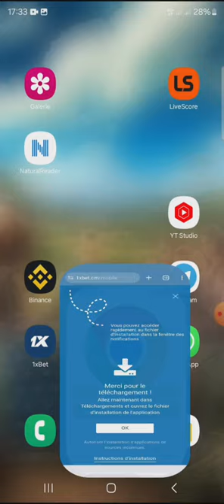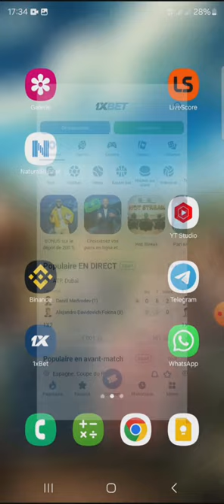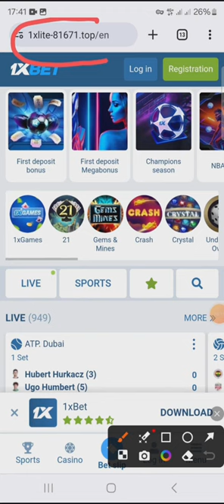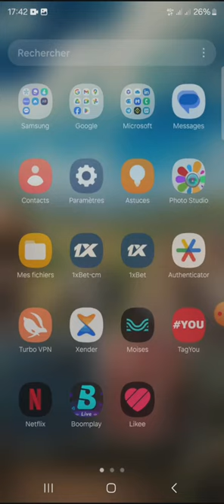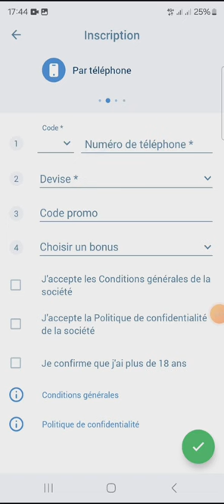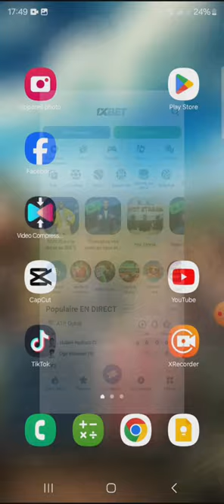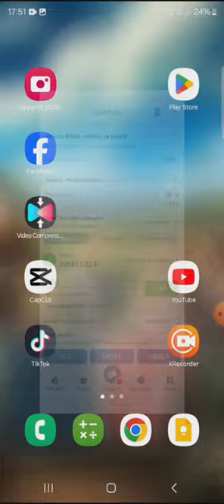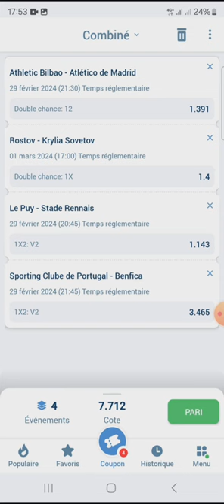COMMENT AVOIR DEUX APPLICATIONS 1XBET DANS LE MÊME TÉLÉPHONE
comment gagner sur 1xbet 2024 et gagner aux paris sportifs. donc faille 1xbet fifa.  comment gagner au paris sportif 2024 ou simplement comment gagner sur 1xbet, faille 1xgame. La faille 1xbet jeux 21 les méthodes pour gagner au paris sportif ainsi que les meilleurs technique pour gagner au paris sportif. Faille 1xbet 2024 technique faille 1xbet FIFA pour gagner sur 1xbet. 1xbet faille basket, utiliser cette méthode pour gagner au paris sportif sur 1xbet et 1xbet faille PES.

0:00 intro
0:30 comment créer un compte 1xbet
2:00 comment créer un compte 1xbet russe
3:50 comment créer un compte 1xbet russe crypté
5:40 comment créer un compte 1xbet avec le meme numero
7:23 comment créer un compte 1xbet complet
9:33 comment créer un compte 1xbet sn
11:33 comment créer un compte 1xbet professionnel
13:43 comment créer un compte 1xbet sur iphone